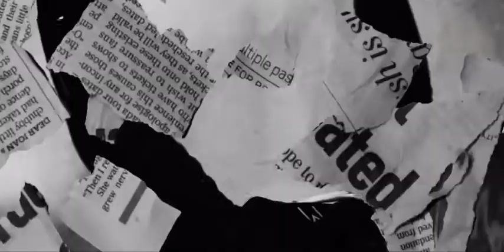DuffelBagg Dough - Uninvited